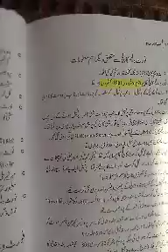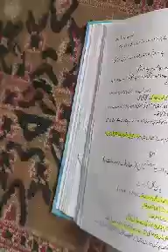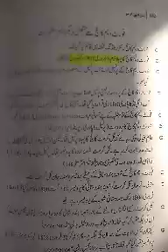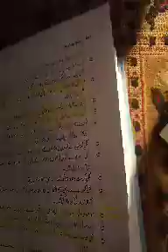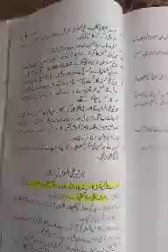فورٹ ولیم کالج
جماعت گیارھویں
حصہ۔ دوم